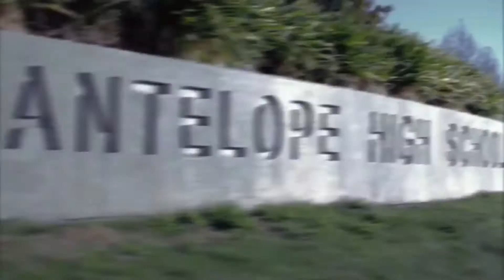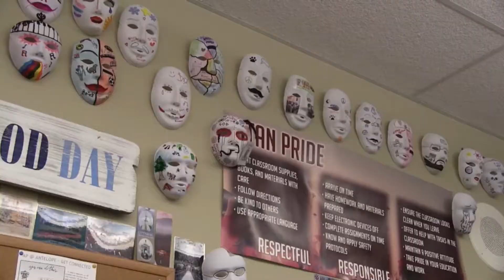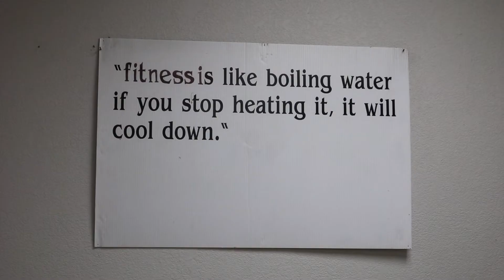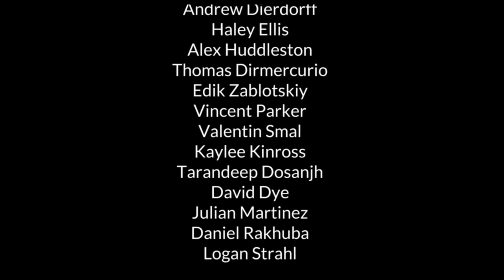Titan TV News 12.1.17